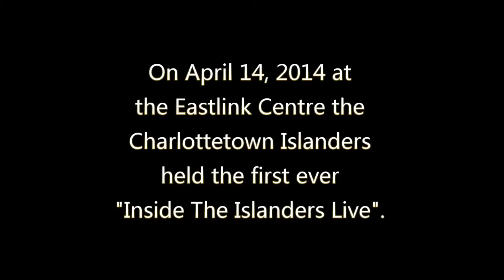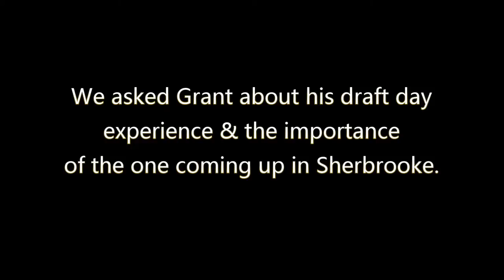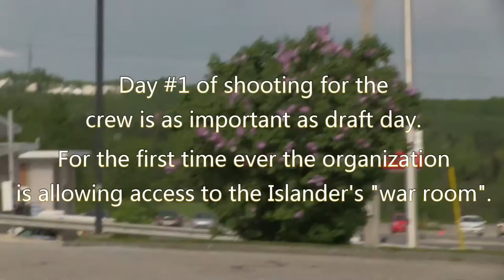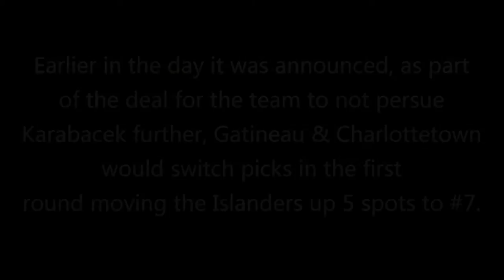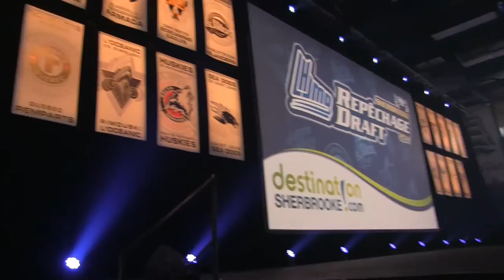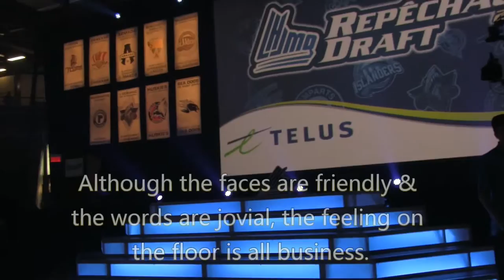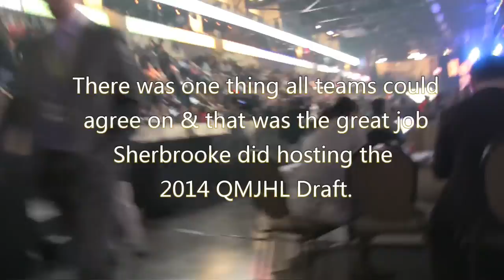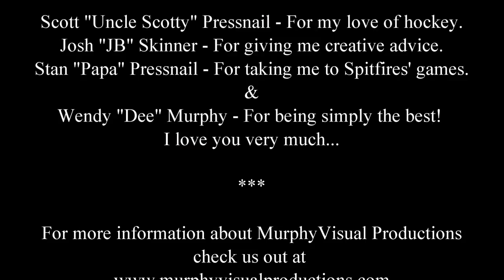WE STAND TOGETHER: One Team's Journey At The QMJHL Draft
The documentary about the Charlottetown Islanders & their trek through the 2014 QMJHL Draft in Sherbrooke, Quebec.